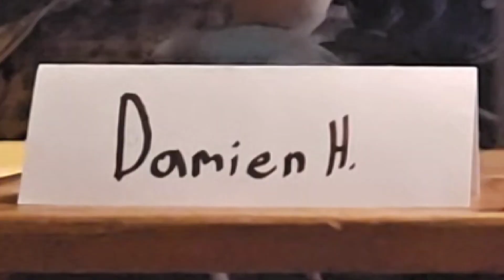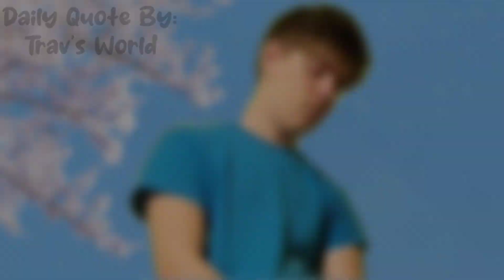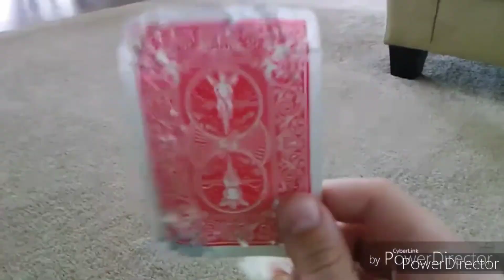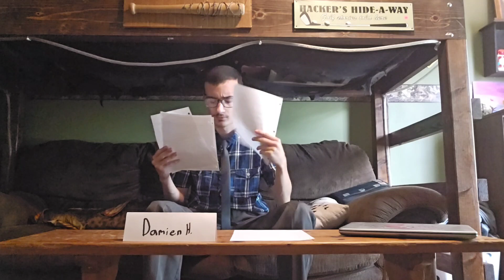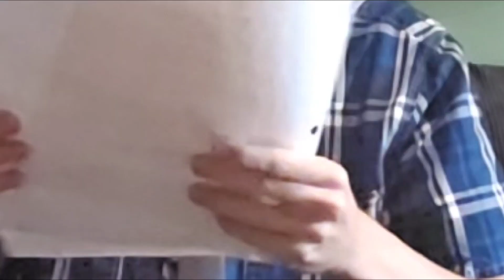Country Stupid News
Sequel to Fort Hill's Stupid News. Unfortunately, there will be no more news videos at that location. Don't worry, I tend to keep this series alive!